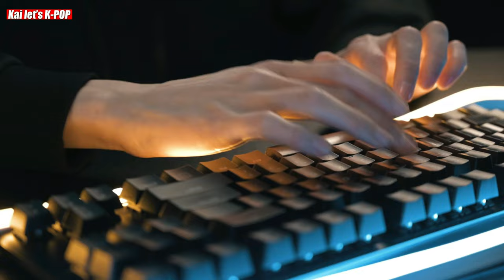HOW SONG JOONG KI & KIM TAE RI WAS SPOTTED SECRETLY DATING IN PARIS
HOW SONG JOONG KI & KIM TAE RI WAS SPOTTED SECRETLY DATING IN PARIS: RECENTLY ON AN ONLINE FORUM, SONG JOONG KI AND KIM TAE RI BEEN GOING VIRAL AS FANS SPOTTED THEM DATING IN PARIS. BUT WHAT HAPPENS AFTER THAT REMAINS A MYSTERY. DO WATCH OUT FOR THE FULL VIDEO TO SEE THE DATING NEWS ABOUT SONG JOONG KI AND KIM TAE RI.